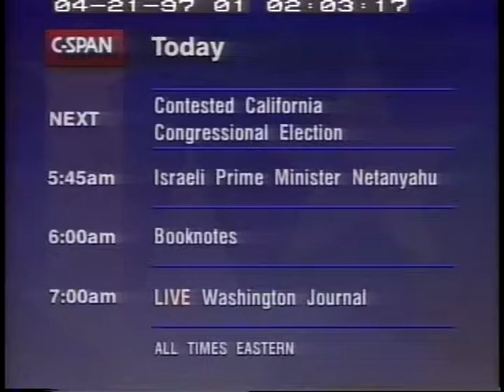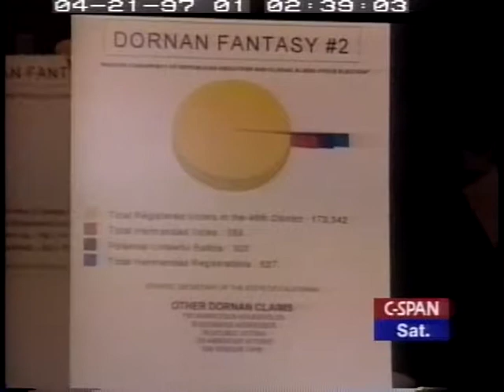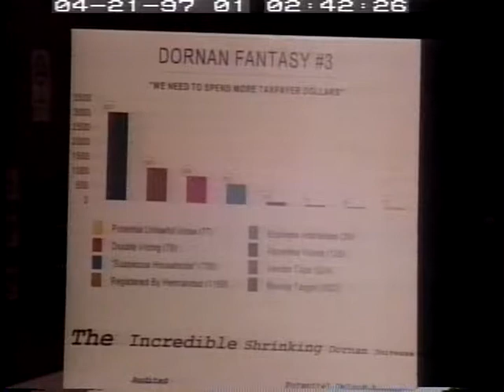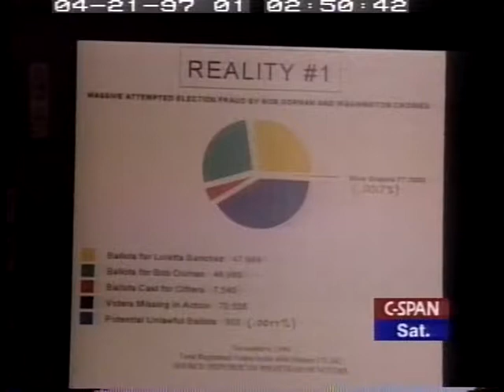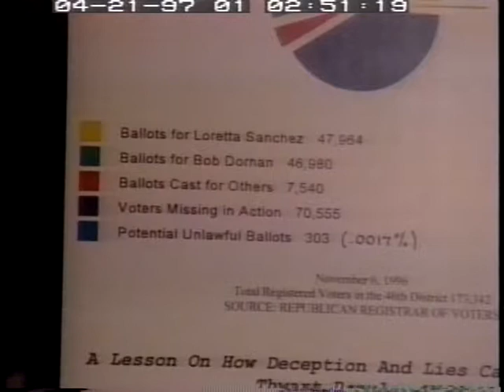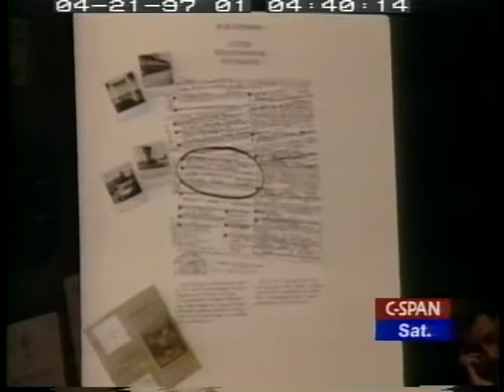California 46th District Contest Part 2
California 46th District Contest Part 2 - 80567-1-DVD - House Administration - 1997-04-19 - Committee on House Administration.  Subcommittee on Oversight. In a field hearing at the Orange County courthouse, task force members heard testimony from the contestant, Mr. Dornan, and the contestee, Rep. Sanchez, and their representatives concerning evidence of voting irregularities such as voting by non-citizens. Rep. Sanchez won by less than 1,000 votes. This portion features Rep. Sanchez's presentation and responses by both sides. The task force will continue to hear testimony until it one of three recommendations to the full Oversight Committee: dismissal, seating of Mr. Dornan, or calling for a new election. Filmed by C-SPAN. Non-commercial use only.